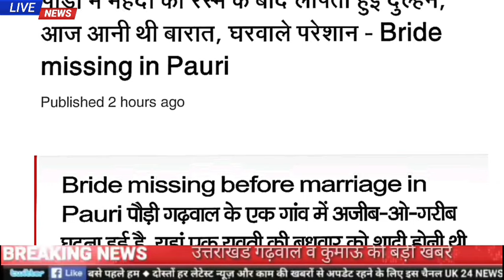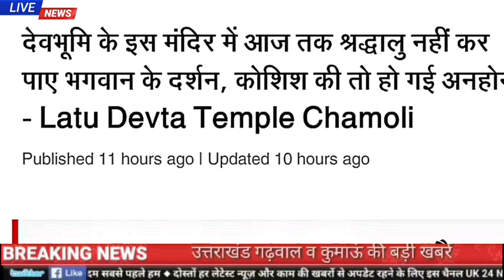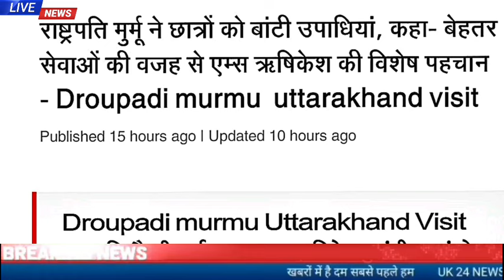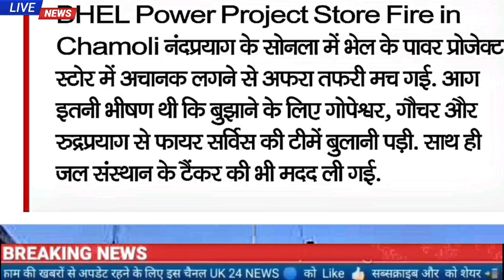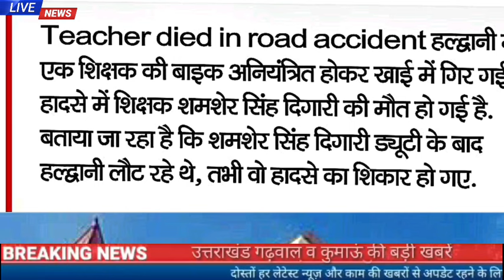24 अप्रैल उत्तराखंड की खबरें,आपदा प्रबंधन अलर्ट, राष्ट्रपति मुर्म ने छात्रों को बाटी उपाधियां,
24 अप्रैल उत्तराखंड की बड़ी खबरें